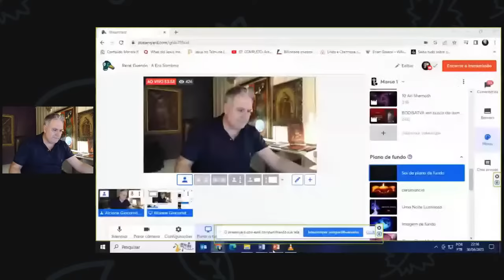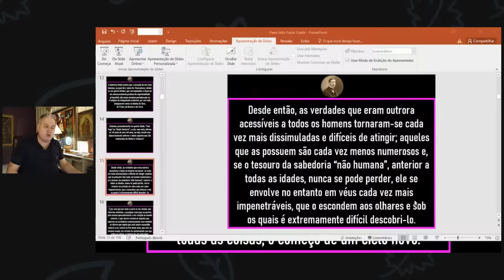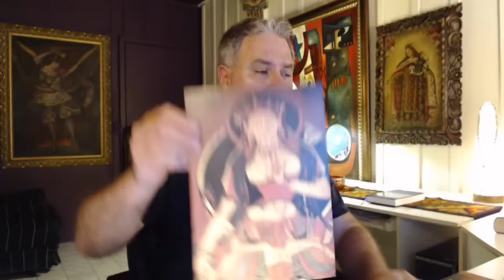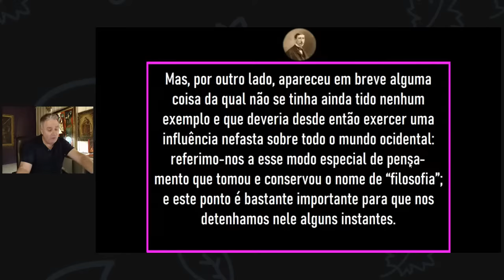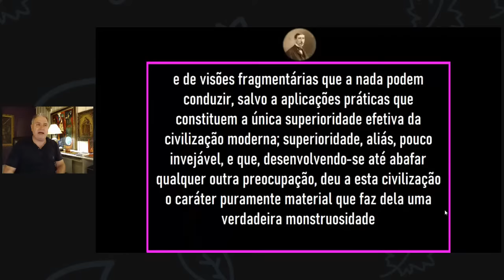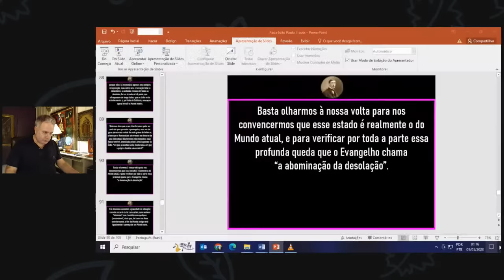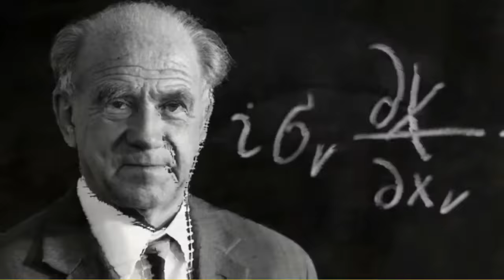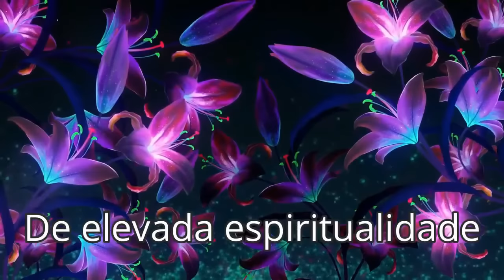René Guénon : A Era Sombria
Alto Conhecimento, Ciência, Espiritualidade,
Arqueologia e Mistérios Ancestrais